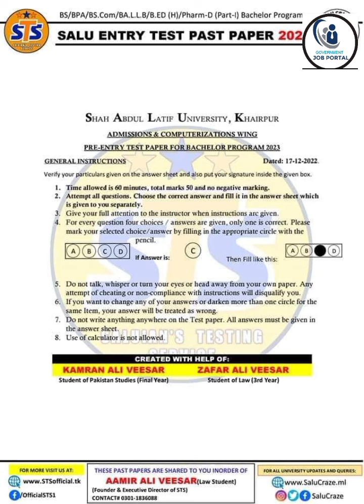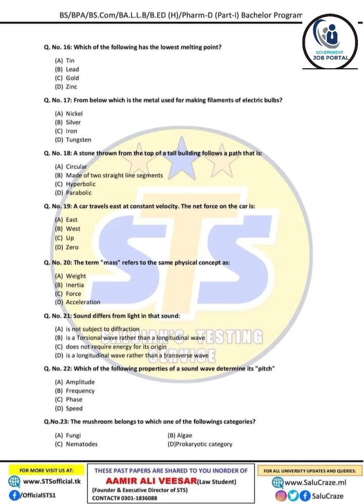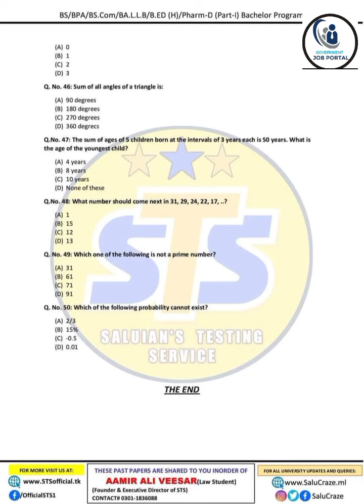Shah Abdul Latif University Entry Test Past Papers for Preparation